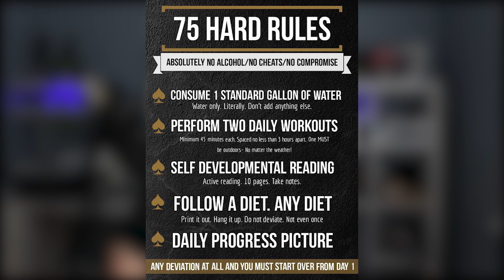Is Obese To Beast right about 75 Hard? My Thoughts.....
My reaction to Obese to Beast take on 75 Hard and why he would not recommend 75 Hard as a program to help you on your fitness journey.

The 75Hard program developed by Andy Frisella is thought of as a pretty intense Mental Health Toughness Program with a set of rules that are expected to be followed (without exception) for 75 Days. If at any time during those 75 days you cannot keep up with the challenge, you are expected to start back at day 1. In this video I go over what those rules are and my view on the program after reviewing a video put out by obese to beast reacting to another video on the program.